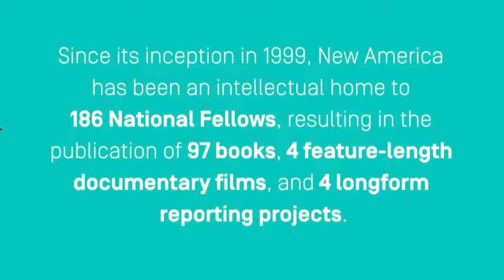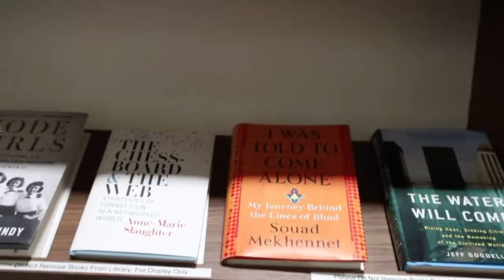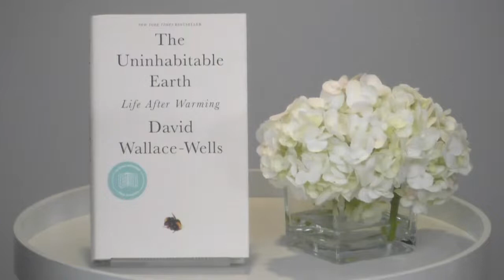CLIMATE CHANGE: How Will Climate Change Transform American Documentary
If your anxiety about global warming is dominated by fears of sea-level rise, you are barely scratching the surface of what terrors are possible. In California, wildfires now rage year-round, impacting thousands of lives. Across the U.S., “500-year” storms pummel communities month after month, and floods displace tens of millions annually.

It’s not just an environmental catastrophe we have to worry about. The relentless climate change-related disasters also threaten to strain the very underpinnings of American democracy: uprooting communities, destroying tax bases, increasing racial and class inequalities, reducing trust in government and creating a less stable world beyond our borders.

But just as climate change is a human-made disaster, its solutions can be too. So how do we plan for such a future? And how do we work to prevent and mitigate the worst of it?

Join the New America Fellows Program and Future Tense for a conversation with David Wallace-Wells, author of the New York Times bestselling book The Uninhabitable Earth: Life After Warming, and Vann Newkirk, Staff Writer at the Atlantic, about the far-reaching impacts of climate change and steps policymakers and citizens can take to address short-term threats and build long-term strategies for resilience.